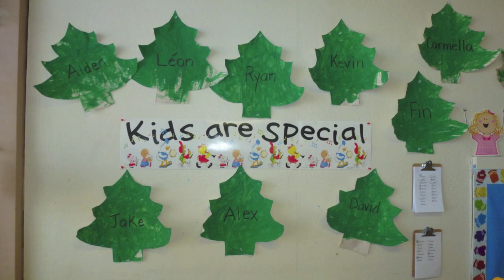Alex's School Program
Alex doing a good job of singing with the other students  . . .